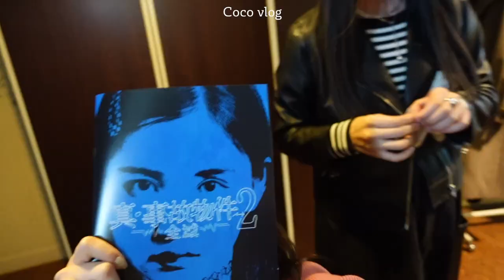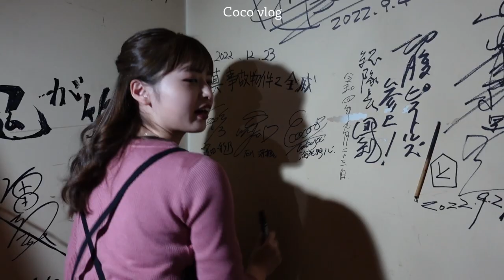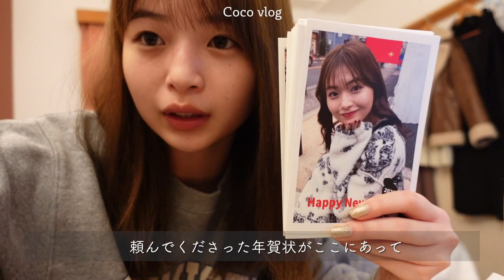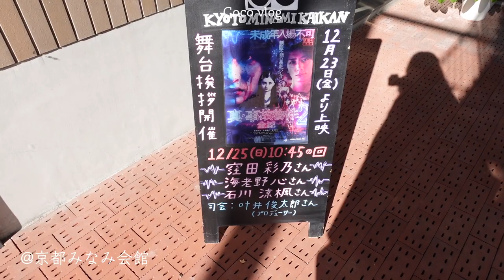「真・事故物件／全滅」舞台挨拶の裏側に密着💓[名古屋・東京・京都・大阪]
こんばんは^_^
初めて、自分で編集してみましたっ！
文字の大きさとかまだバラバラで見づらいところ多々あると思いますがゆる〜く見てくださると嬉しいです💝
そして明日、動画の最後にもありましたが、
横浜シネマジャック＆ベティにて
１７：４５の回上映終了後（予定）
登壇者：窪田彩乃、海老野心、石川涼楓
司会：星野和子さん
という内容で追加舞台挨拶を行います！
新年1発目に皆様にお会いできることを楽しみにしています💘

‹こころのSNS›